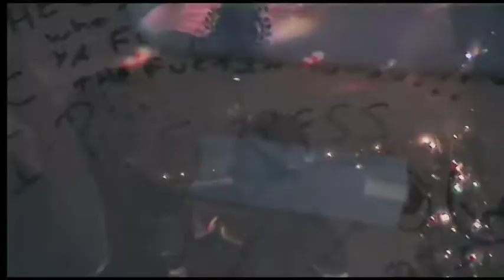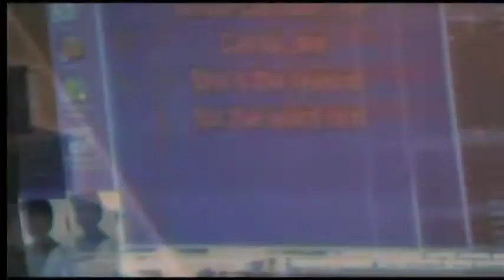cure for the itch - linkin park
music video i made in college to cure for the itch made by linkin park